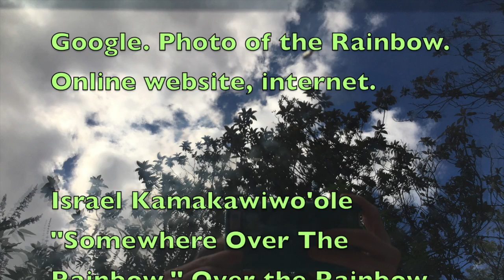My Movie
Kelsi Walters - Pechakucha